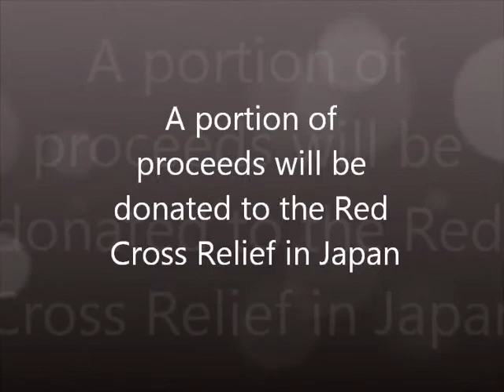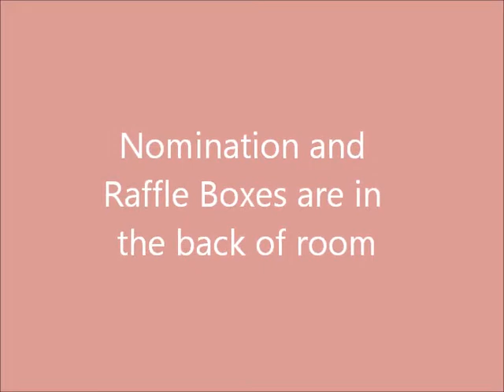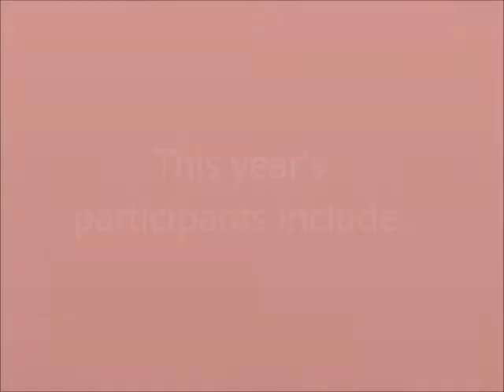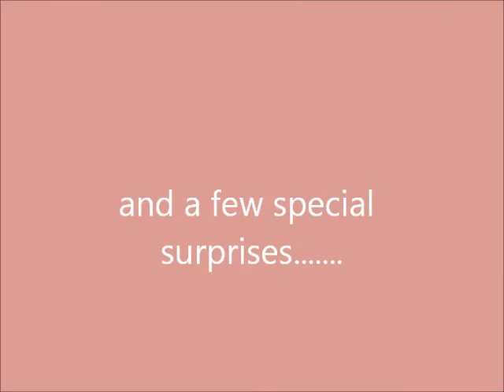KGD & AAA Date Auction.wmv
Don't Forgot that the 2nd Annual KGD & AAA Date Auction will be TOMORROW in BU109 (Business school first floor by the bagel stand). Doors open at 6:30 and the Show begins at 7:00 pm!!

JOIN US for music, fun and a chance to win dinner coupons for Chow Bar or to participate in the date auction yourself! Bids for participants begin at 5$ (only cash will be accepted) with a portion of all proceeds going to the Red Cross Relief Effort in Japan.